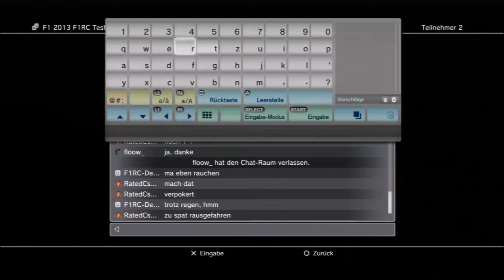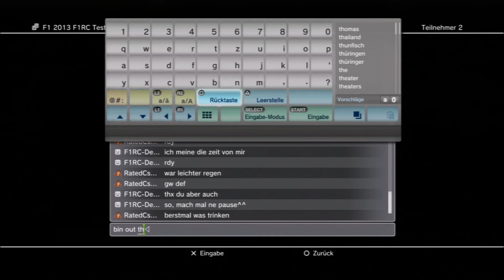F1 2013 Silverstone Online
Setuptest/ Fahren ohne Fahrhilfen